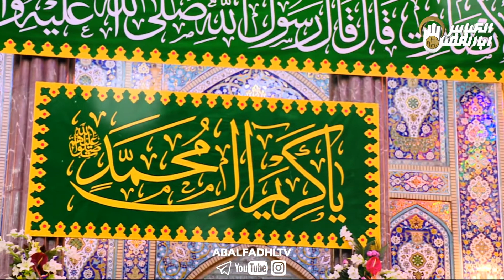ولادت امام حسن مجتبی علیه السلام مبارک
آن روز نزدیک است،
همان روز که همه دست در دست هم
با کرامتی که از جانب شما می‌رسد
در بقیعی که دیگر در آن خبری از غربت نیست همان جنت البقیعی که همه با هم میسازیم
میلادتان را جشن می‌گیریم
نام شما را در عالم فریاد می‌زنیم
که همه بدانند، دیگر امام ما غریب نیست و امام ما کریم هست
و حتی تصور آن جشن میلاد هم برای ما شیرین است...💚🌸
با کامنت «السلام علیک یا حسن بن علی» دل‌‌ها را راهی بقیع کنید🖋